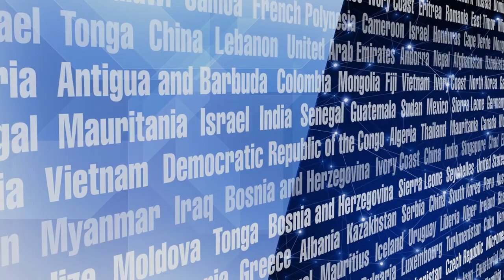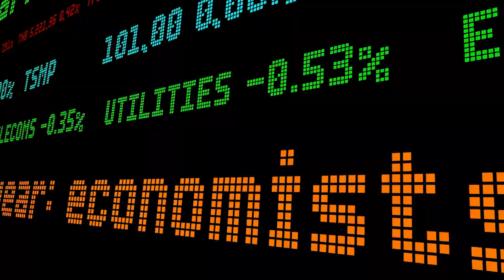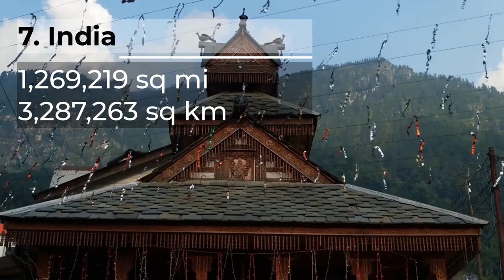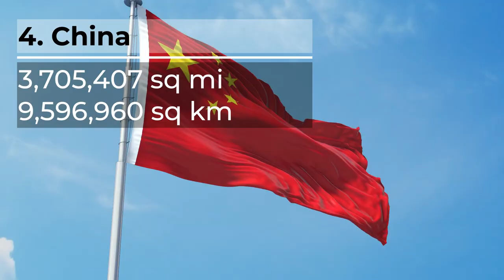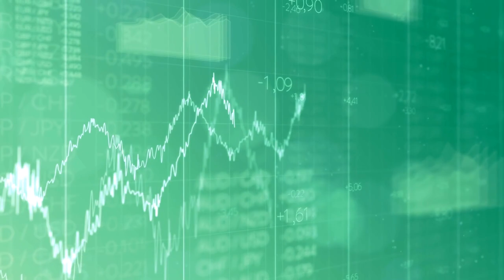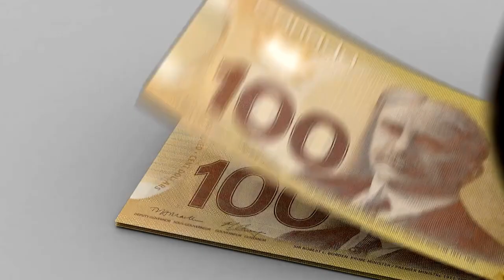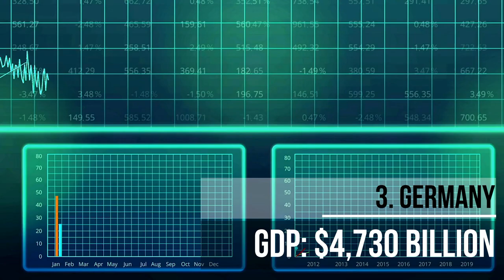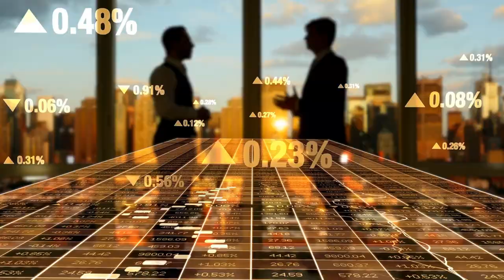Top 10 Largest Countries by Population, Territory, and GDP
Explore the top ten largest countries in the world, and analyze their rankings in population, territory, and economy. We'll take a closer look at the people, land, and money that make these countries stand out on the global stage. From densely populated urban centers to vast landmasses, and from thriving economic hubs to natural resource abundance, this video gives you a detailed look at what makes these countries truly remarkable.

Chapters  📒
0:17 Top 10 Most Populated Countries
3:58 Top 10 Largest Countries by Territory
7:39 Top 10 Largest Economies in the World
12:12 Full List of Top 10 Countries in All 3 Categories